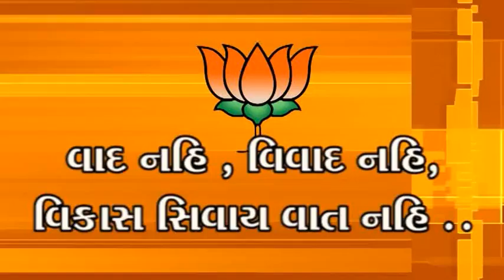Election Survey at Amreli - Upendrabhai Sorathiya from Korda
Produced by: Noble Media, Ahmedabad, Gujarat - India